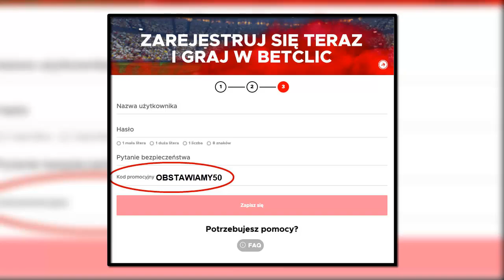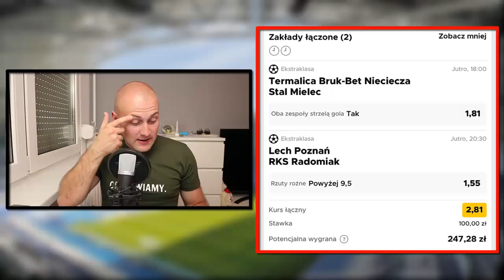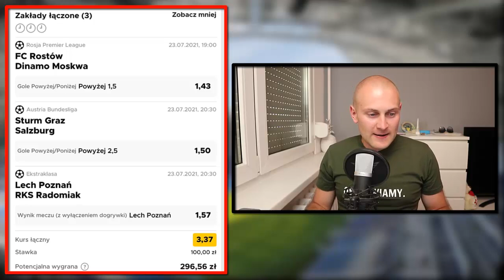Jazda po KOLEJNE WYGRANE KUPONY! Piątek z TYPAMI!